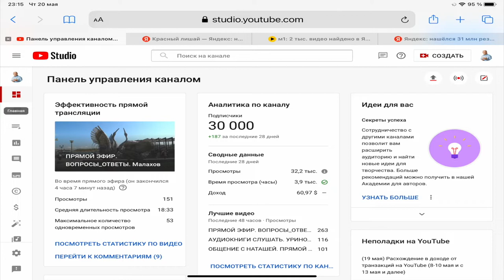22 апреля. Малахов.